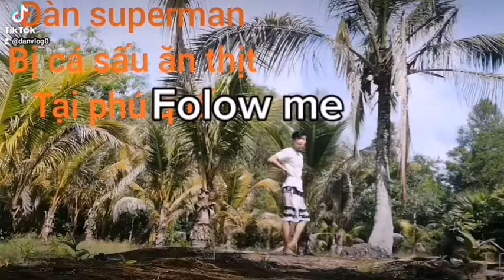Cá sấu ăn thịt người tại phú quốc.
Hài giải trí